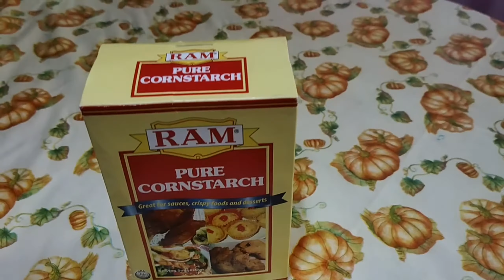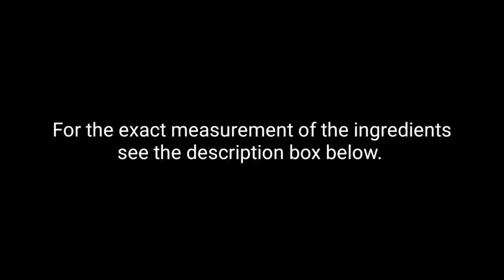MAJA de UBE | Easy Maja de Ube | How to Make Maja de Ube || Alex JeanTV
Vlog Title: Maja de Ube | Easy Maja de Ube | How to Make Maja de Ube?

INGREDIENTS:

3 cups coconut milk
3/4 cup cornstarch
1 cup evaporated milk
1 cup sugar
1/2 cup powdered milk
1/2 cup ube jam
1/2 cup grated cheese

Optional:
creamstyle corn
vanilla extract

Watch the video and follow the steps on how to make a creamy and cheesy maja de ube.